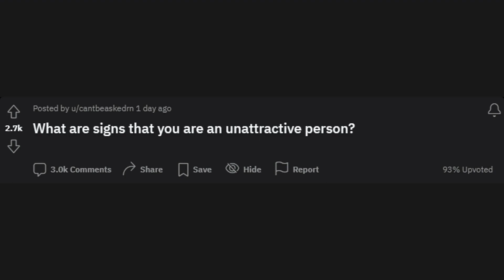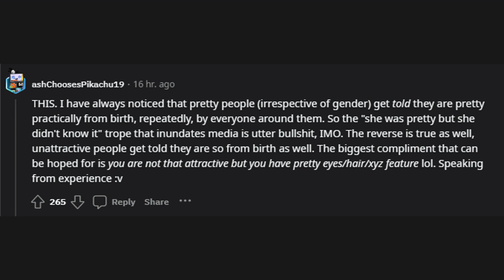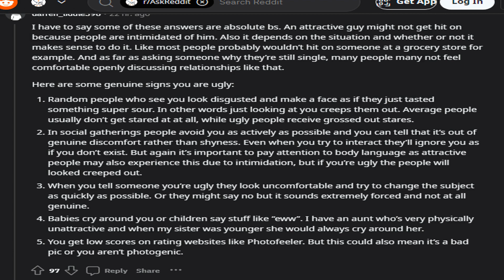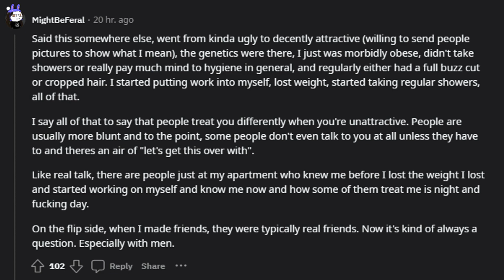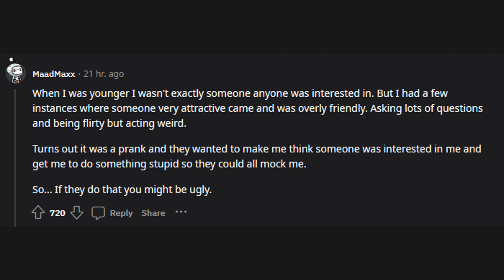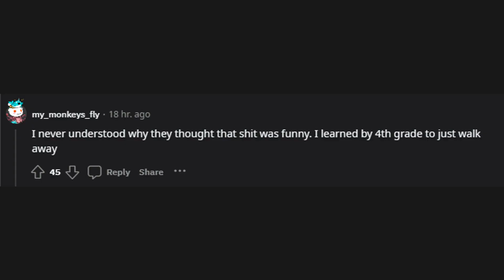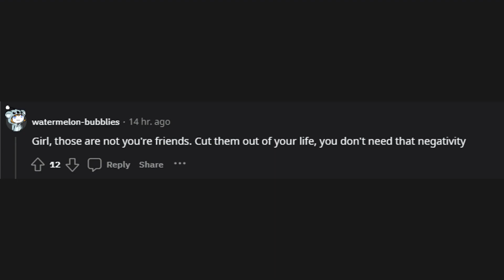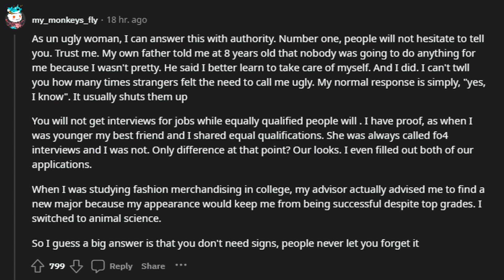What are signs that you are an unattractive person?... (r/AskReddit)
r/AskReddit
What are signs that you are an unattractive person?